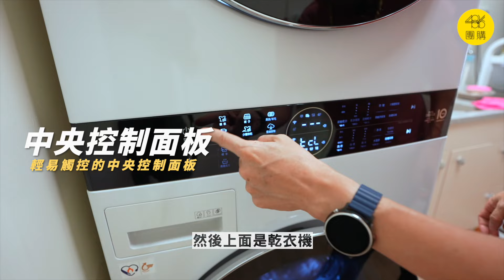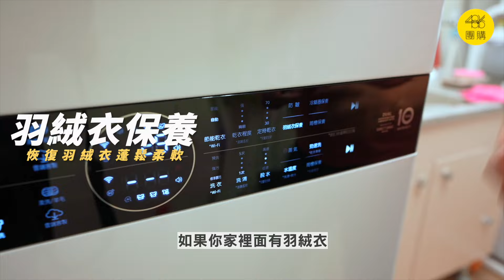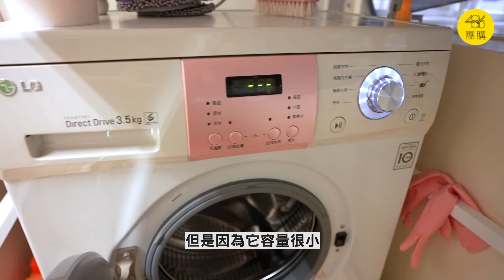有人這樣炫富？開箱大哥家後陽台！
沒看過有人這樣炫富的！獨家直擊486大哥家後陽台，4台滾筒、還有15萬的除濕機！！！

★最大16kg熱泵式乾衣機連這種功能都有，直接賣到缺貨：
★各廠牌洗乾衣機堆疊組合有什麼差異？我的使用心得
已經有30萬人都在看486電子報，為什麼呢？熱門生活新知、火燙家電開箱、不外傳使用密技，以及只在這裡公布的486團購獨門優惠，開信看一眼荷包省好幾萬，多停留一下為生活省下大把時間，這裡填Email，每週直送你眼前：